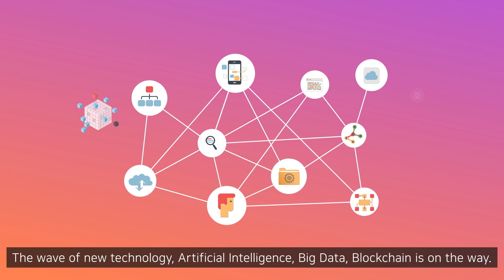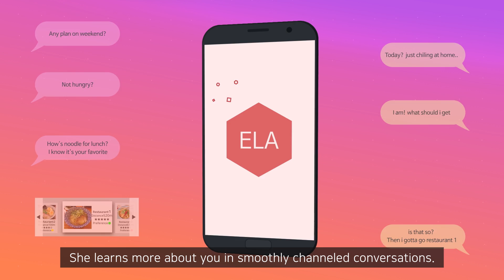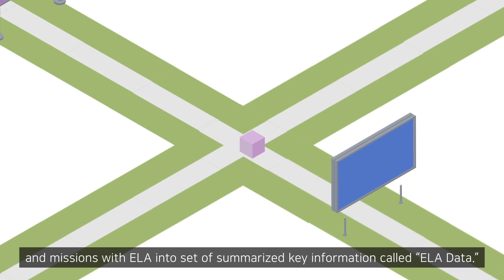Introduce ELAMACHAIN Platform (ENG Sub)